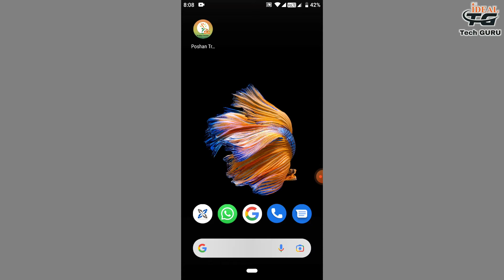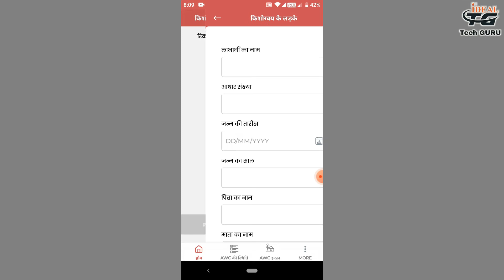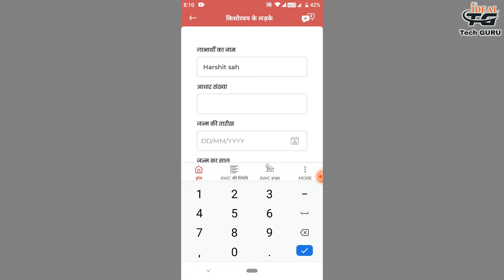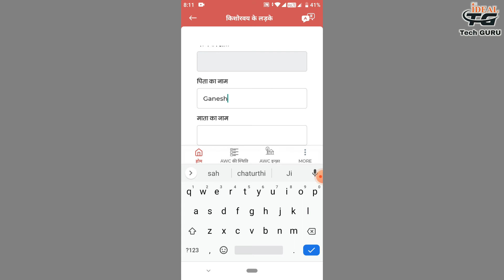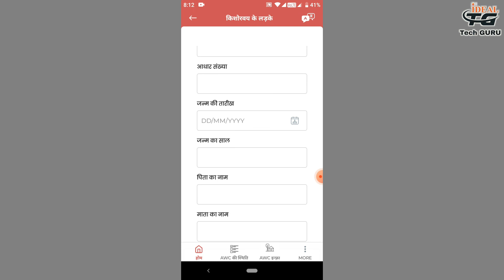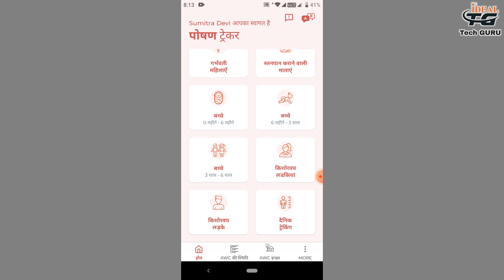Poshan Tracker में किशोरावस्था लड़का का पंजीकरण कैसे करे | Poshan Tracker Me Login Kaise Kare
Poshan Tracposhan tracker login kaise kare,poshan tracker app kaise use kare,poshan tracker me mobile number kaise register kare,poshan tracker me mpin login kaise kare,poshan tracker me delete kaise kare,poshan tracker me labharthi kaise jode,poshan tracker me name delete kaise kare,poshan tracker me login kaise kare,poshan tracker,ideal techguru,poshan tracker me abolescent grils ko kaise jode,poshan tracker me kishori ko kaise jode,poshan trcker anganwadiker Me Login Kaise Kare#idealtechguru

Gatues I Used:
Content Cover👉

poshan tracker online
poshan tracker apk
poshan tracker download
poshan tracker icds